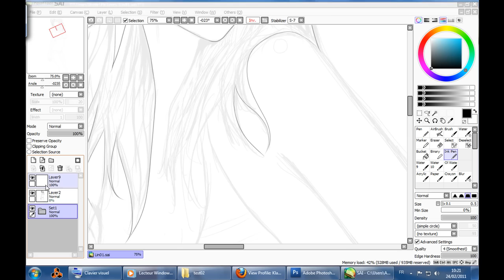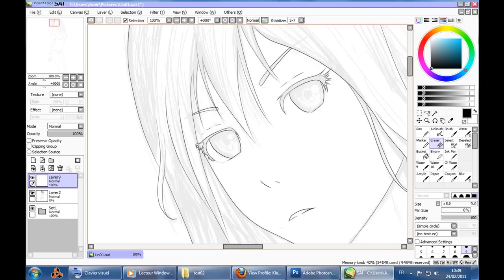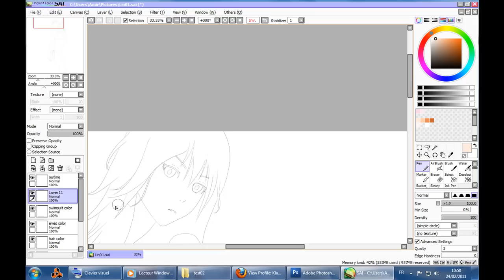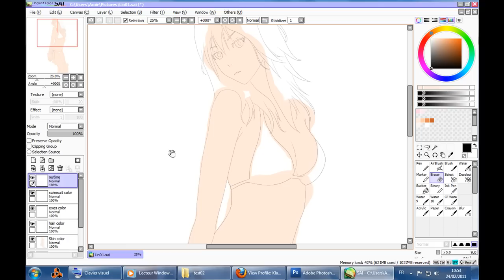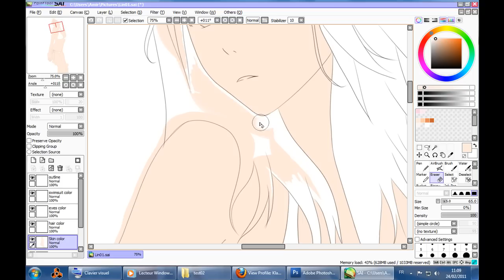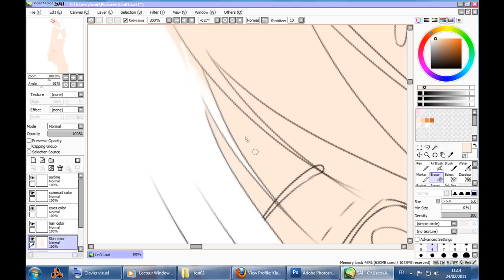Bikini Girl Paint tool Sai SpeedPaint Part 1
Part 1 of the series showing line work.

part 1 (line work/clean up)

part 3 (hair shading adjustments)